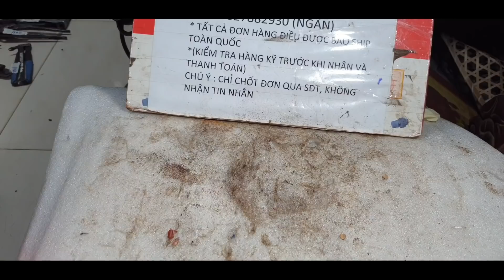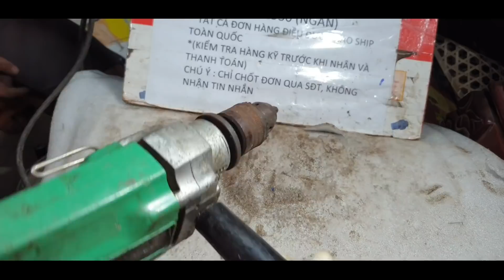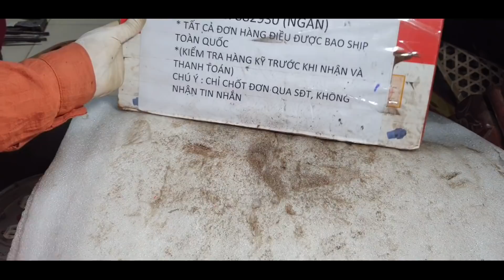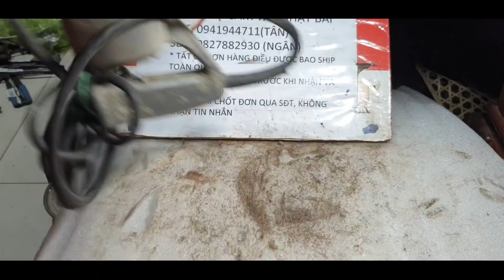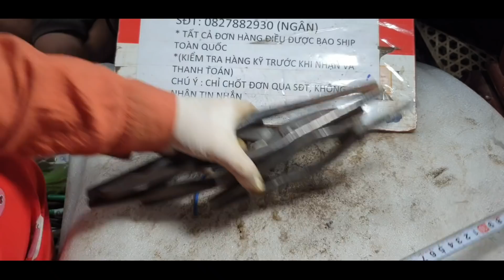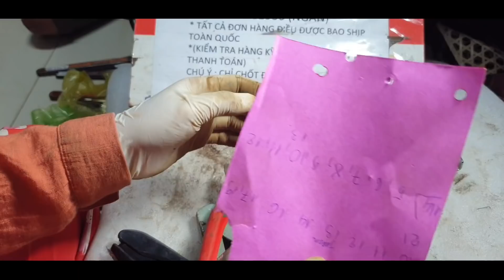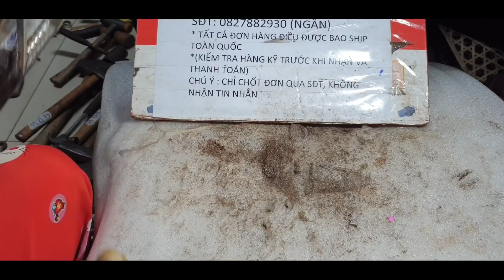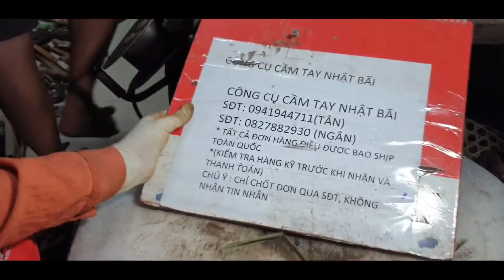đa hết công cu đồ nghề nhật bãi lh tân 0941944711ngân 0827882930